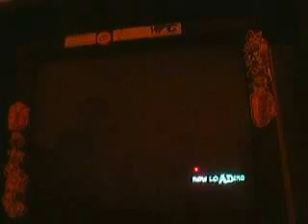Soul Calibur 4: Missing Person (Cervantes) vs. This Burger (Talim)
Throwing the proverbial curve ball.